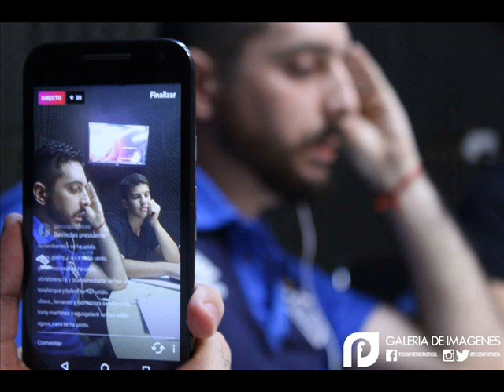Editorial Emiliano Curuchaga: PFRadio #82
Emiliano Curuchaga comenzó el PFRadio #82 con una dura editorial sobre los últimos hechos acontencidos en Vélez